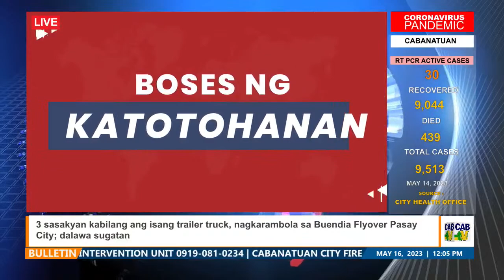PASADA BALITA | MAY 16, 2023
Credit to all original artist.